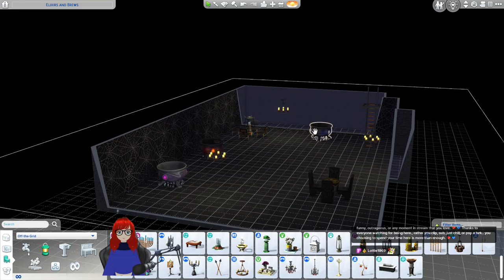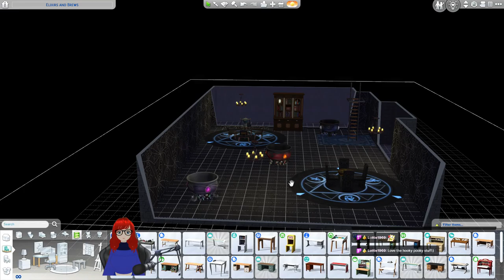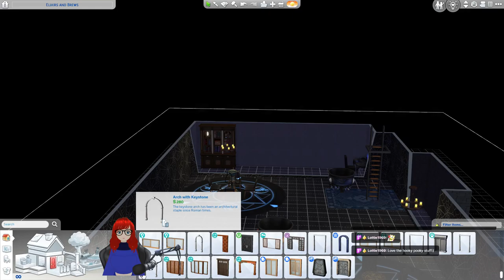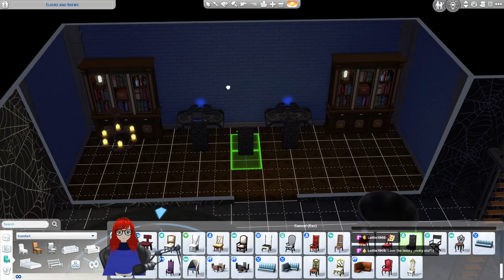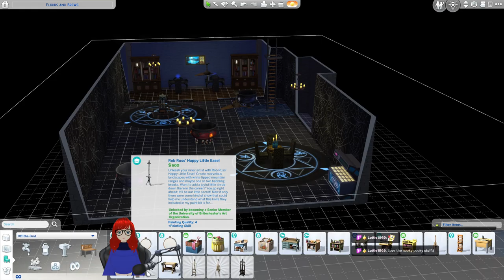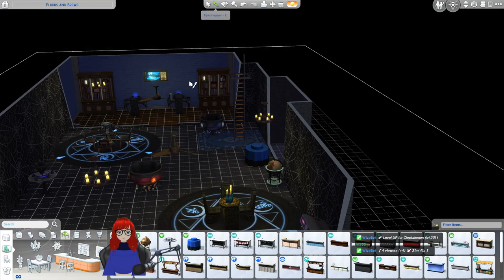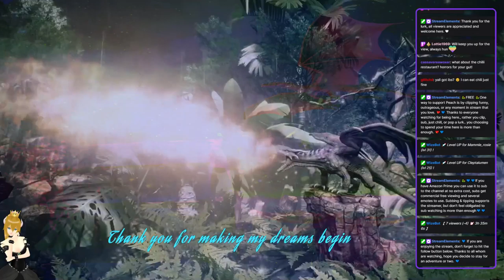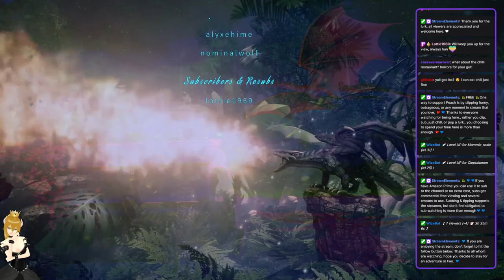🐉Clepta Lumen: The Tale of the good hearted thief vol 2🐉